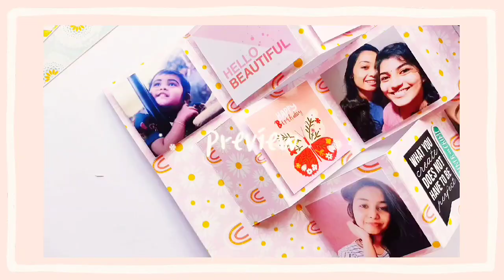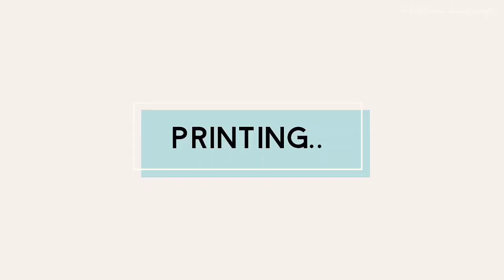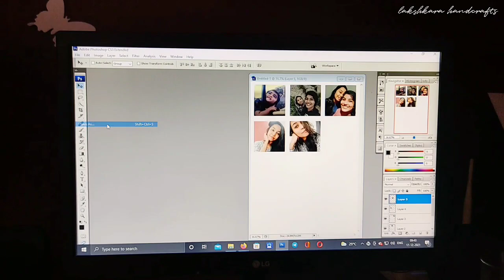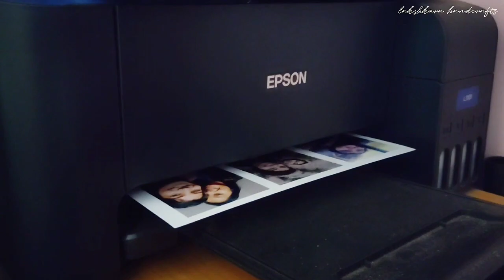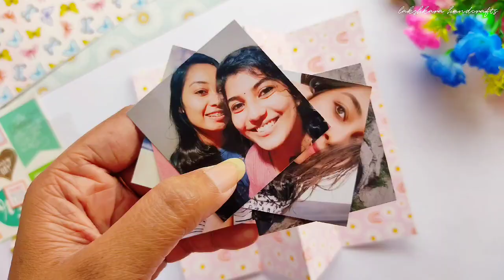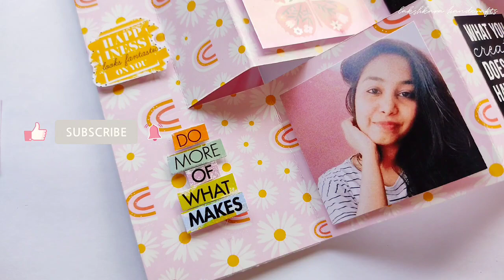Easy Card Making Process for SPECIAL OCASSION | Lakshkara Handcrafts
TURN ON THE  CC BUTTON FOR SUBTITLES"

Lets make an easy SHAKER Card for our beloved ones. If you have any doubt do comment upon will reply you. If you try to make this do mention me on my instagram. Thankyou for watching..

NAIL ART DOTTING PEN

PAPER TRIMMER